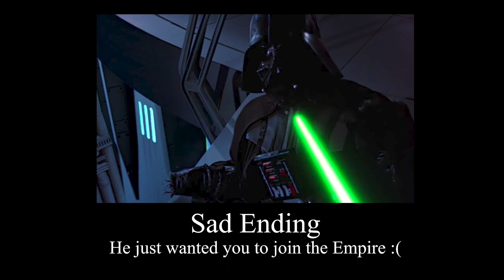Yo dudes the empire is pretty chill SAD ENDING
No wonder its called the Tragedy of Anakin Skywalker
I doubt the Tragedy of Darth Plagueis the Wise comes even close to this.

LETS GO FOR 1K SUBS BY THE END OF THIS YEAR!